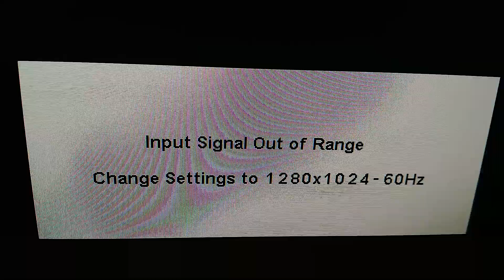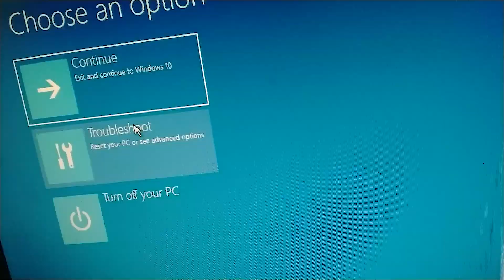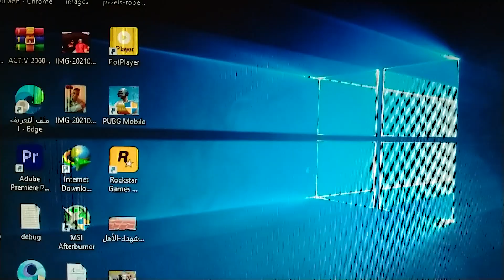أسهل طريقة لحل مشكلة I input signal of range ويندوز 10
في هذا الفيديو سوف أشرح لكم حل المشكلة الذي تظهر فجأة علي شاشة الكمبيوتر وهي input signal out of range وحل المشكلة سهل جدا وموجود داخل هذا الفيديو سبب ظهور المشكلة والحل أيضا . "Input signal out of range" هي رسالة خطأ تظهر عادةً على شاشة الكمبيوتر "Input signal out of range" هي رسالة خطأ تظهر عادةً على شاشة الكمبيوتر أو التلفزيون، وتشير إلى أن الجهاز لا يستطيع عرض الإشارة التي يتلقاها بسبب خارج نطاق الترددات أو الدقة المدعومة. يمكن أن يحدث هذا الخطأ عند توصيل جهاز معين بشاشة قديمة أو غير مدعومة، أو عند تغيير إعدادات الشاشة على الكمبيوتر إلى دقة لا تدعمها الشاشة.إذا كنت تواجه مشكلة برسالة "Input signal out of range" على شاشة العرض، فقد يكون السبب هو عدم توافق دقة العرض مع دقة الإشارة القادمة من الجهاز المتصل به.

تعني هذه المشكلة أن الجهاز الذي تقوم بتوصيله بالشاشة يرسل إشارة غير متوافقة مع إعدادات الشاشة. هناك بعض الحلول التي يمكنك محاولتها لحل هذه المشكلة:

1. تغيير دقة الشاشة: قد يكون من المفيد خفض دقة الشاشة إلى دقة أقل من الدقة الحالية. يمكنك القيام بذلك عن طريق الذهاب إلى إعدادات الشاشة وتغيير دقة العرض.

2. تغيير معدل التحديث: قد يكون من المفيد تغيير معدل التحديث إلى قيمة أقل. يمكنك القيام بذلك عن طريق الذهاب إلى إعدادات الشاشة وتغيير معدل التحديث.

3. تغيير إعدادات الشاشة على الجهاز الذي تريد توصيله: قد يكون من المفيد تغيير إعدادات الشاشة على الجهاز الذي تريد توصيله بالشاشة. يمكنك القيام بذلك عن طريق الذهاب إلى إعدادات الجهاز وتغيير إعدادات الشاشة.

4. استخدام كابل HDMI أو VGA آخر: قد يكون الكابل الذي تستخدمه غير متوافق مع الشاشة. جرب استخدام كابل HDMI أو VGA آخر للتحقق مما إذا كانت المشكلة ستحل.

5. تحديث برامج التشغيل: قد يكون من المفيد تحديث برامج التشغيل لجهاز الكمبيوتر أو بطاقة الرسومات. يمكنك القيام بذلك عن طريق الذهاب إلى موقع الشركة المصنعة لجهاز الكمبيوتر أو بطاقة الرسومات وتحميل أحدث برامج التشغيل.

مثل ( أدوبي بريمير برو - Adobe Premiere Pro )
مثل ( أدوبي فوتوشوب - Adobe Photoshop )
ومنها ايضا شروحات في اعدادات الالعاب وتطوير طريقة اللعب مثل ببجي موبايل وهناك ايضا نشر بعض الالعاب الجيدة المناسبة للاجهزة الضعيفة عن طريق قائمة تشغيل .

هاشتاجات:-

inputsignaloutofrange #
fix_input_signal_out_of_range#

فواصل زمنية:-

00:00 شرح حل مشكلة input signal of range

00:31 المشكلة input signal of range

01:00 حل المشكلة input signal of range

1:48 تم حل المشكلة input signal of range

2:15 نهاية الفيديو الخاص بحل مشكلة input signal of range

كلمات مفتاحية/ علامات / كلمات بحثية :-

حل مشكلة input signal of range عن طريق الزر f8 بالكيبورد

abn assiut,

ابن اسيوط,

ABN ASYUT,
روابط اخرى مهمة!